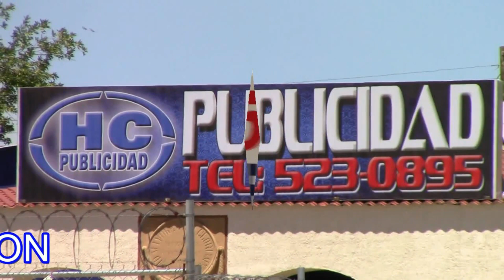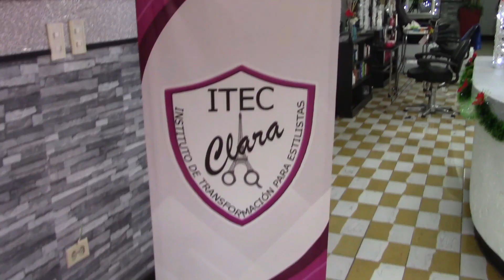Andres Barraza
Andres Barraza de la Escuela de Beisbol San Uriel nos platica lo que se siente llevar en el pecho los colores de su equipo